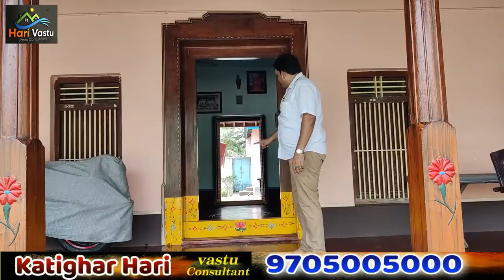75 years Old Ancient house in Amalapuram | hari vastu home tour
👉 Please Watch  ► 75 years Old Ancient house in Amalapuram | hari vastu home tour

amalapuram home tour
75 years Old Ancient house in Amalapuram | hari vastu home tour
ancient house in amalapuram
hari vastu 4 doors vastu
best vastu house